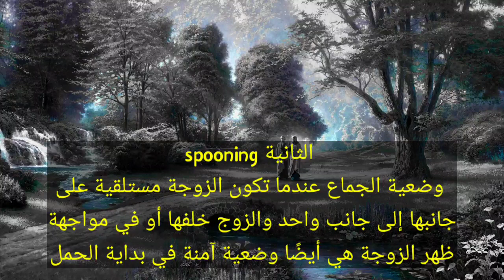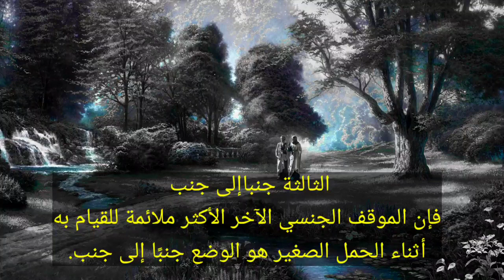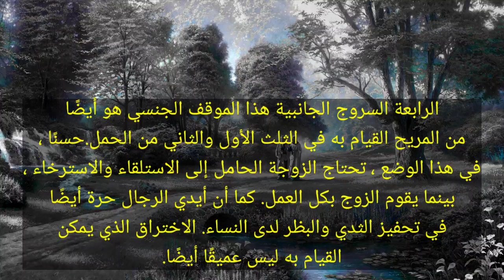empat gaya yang aman bagi perempuan hamil muda